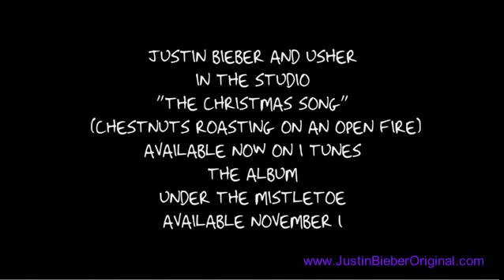Justin Bieber ft. Usher - Chestnuts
Justin Bieber ft. Usher - Chestnuts (Preview)
Under The Mistletoe